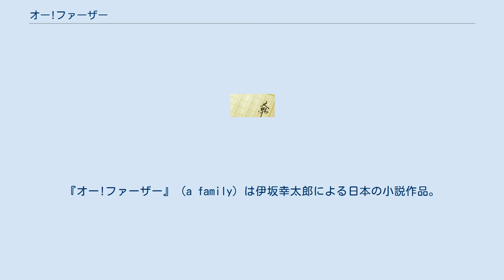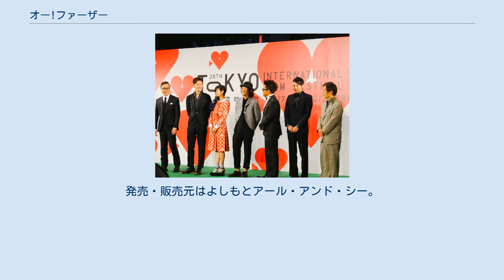オー!ファーザー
『オー!ファーザー』（a family）は伊坂幸太郎による日本の小説作品。
 「父」が四人いる家庭で育った少年を主人公にしたサスペンス・コメディ作品。
 吉本興業制作・ワーナー・ブラザース映画配給により、2014年5月24日に角川シネマ新宿他全国131スクリーンで公開。
岡田将生にとっては『ホノカアボーイ』（2009年）以来5年ぶりの主演映画で、伊坂作品は3作目の出演。
藤井道人は本作が本格的な長編映画監督デビューとなった。
 高校生の由紀夫は、年も性格もバラバラな4人の父(鷹、悟、葵、勲)と暮らしている。
母・知代が出張で家にいない間、自由気ままで頼りにならない4人の父と留守を預かることになり由紀夫は気が重い。
高校ではクラスメイトの多恵子が、数日前から不登校になった小宮山を心配して自宅マンションに行くが会えずじまい。
また由紀夫の幼なじみ・鱒二は不良集団とトラブルを起こし、それ以降街で会うと追いかけられるようになる。
一方テレビでは知事選が告示され赤羽・白石の両氏による地元恒例の『紅白知事選挙』の模様がニュースで伝えられる。
 ある日由紀夫家族と面識がある富田林がゲームセンターを新しくオープンし、鷹に誘われて葵と由紀夫が遊びに行く。
店内で富田林と挨拶する弁護士風の男と連れの女を見ていた葵は、女は昔葵がいたホストクラブの元常連・梅子だと気づく。
トイレに立った由紀夫は、客の会話から富田林が振り込め詐欺に引っかかり犯人を探していると知る。
由紀夫は席に戻ろうとするが、弁護士風の男と梅子がイチャイチャしている隙にカバンを盗むニット帽の男を目撃。
とっさに犯人を追って外に出た由紀夫だったが、不良に追われたますじと出くわし犯人を逃してしまう。
 帰宅後、由紀夫はその日の出来事を4人の父に話すとカバン盗難には梅子が絡んでいると疑うが確証はない。
由紀夫は小宮山の不登校を鷹に相談すると「俺は、お前のこと全部知ってるぞ」とハッタリをかませば出てくるかもと言われる。
小宮山のマンションに訪れた由紀夫は、インターホン越しに鷹の言ったハッタリを試すが会話を切られてしまう。
同じ頃一人で家にいた勲が物音に気づき、他の部屋を荒らす不審者を見つけるが取り逃がす。
その後家族で片付けている最中由紀夫がロック制限のかかったともよのケータイを見つけ、電話を受けることはできるため預かる。
 ある日ますじが不良集団から今後追わないことを条件にある小包の受け渡す仕事を依頼される。
しかし当日すっぽかしたますじから由紀夫に連絡が入り、大元の依頼主が富田林と判明しますじの身の安全を確保するため由紀夫の家で匿うことに。
由紀夫家族で知事選のニュースを見ていると赤羽陣営の中に弁護士風の男がいるのを目撃。
そんな中梅子とニット帽の男の心中死体が発見されたため、家族で状況を整理するために話し合う。
悟は、白石側が重要機密の入ったカバンを盗むために梅子を利用した後に殺し、裏社会に通じる富田林が事件に絡んでいると推理する。
 ちょうどその時由紀夫の家に富田林が現れ、仕事を失敗して身を隠すますじの居場所を尋ねる。
応対した鷹は振り込め詐欺の犯人を見つけたらますじを許して欲しいと富田林に交換条件を出し成立。
後日多恵子から小宮山が怪しいバイトに関わっているという噂を聞いた由紀夫は、振り込め詐欺への関与を疑い自宅マンションを訪れる。
部屋に入った由紀夫は軟禁されている小宮山母子を見つけるが、潜んでいた3人の男女に捕まってしまう。
その後犯人の指示で家に連絡した由紀夫の様子を不審に思った4人の父は、由紀夫のピンチに気づき何とか助け出そうとする。
 由紀夫の家族 （具体的な父たちの関係については後述） 由紀夫に関わる主な人 その他 4人の父について 2014年10月8日発売。
発売・販売元はよしもとアール・アンド・シー。